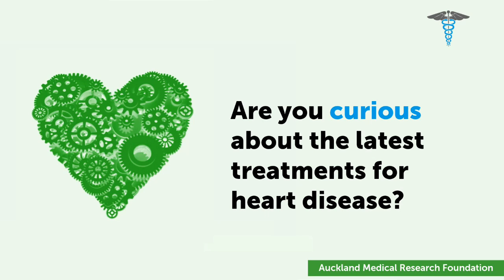Learn about heart disease treatments | AMRF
Learn about the latest treatments for heart disease. Learn about what can be done for high blood pressure.

Register for the FREE online event “Science and the Healthier Heart” at IAmCurious.co.nz

Online | 7.30pm Wed Oct 19

This event is organised by the Auckland Medical Research Foundation.

The Foundation provides funding to world-class medical researchers who are making a life-changing difference.

Researchers such as Dr Nikki Earle, who is curious: “Do men and women have the same risk factors for heart attacks?”

And Professor Julian Paton, who is curious:  “How can we remedy uncontrolled blood pressure?”

Are you curious to know more about what they’ve learned so far?

Generous donors -- people just like you! --  to Auckland Medical Research Foundation enable researchers like Dr Nikki Earle and Professor Julian Paton to continue their life-changing work. Make your donation to the Auckland Medical Research Foundation and support our future today.